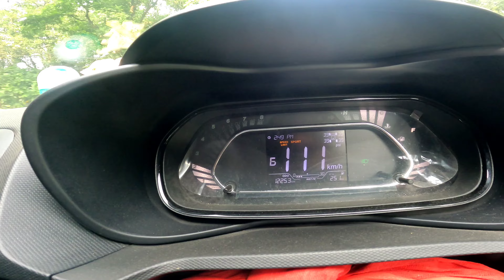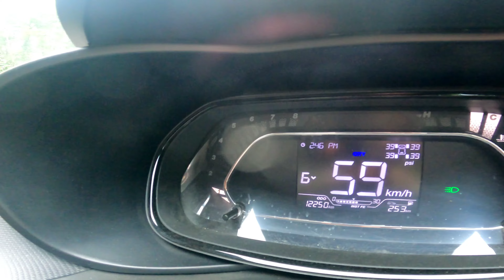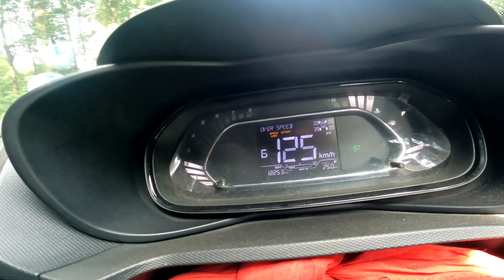Drove my Tata Nexon at 130km per hr...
I drove my car tata Nexon to the Odlabari, njoy the vlog.

Thanks